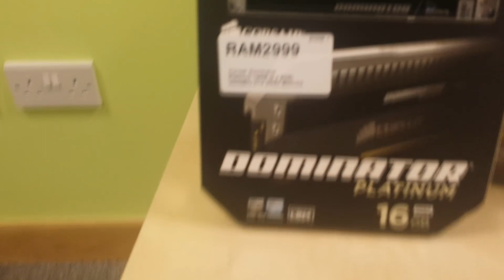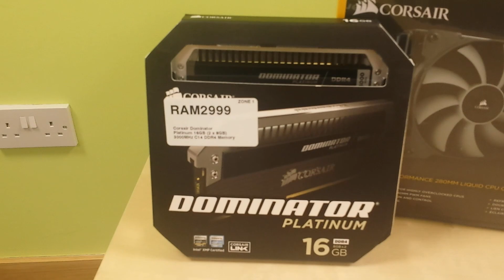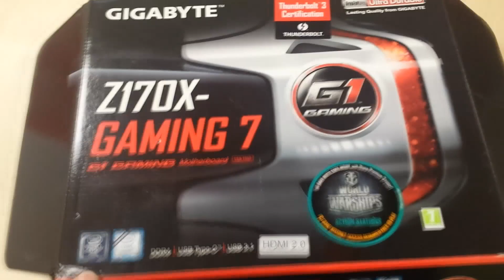My New 2016 PC Build! (May 16th)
Hi folks,

Different type of video for my channel, showcasing some new components going into a brand new case, I hope you enjoy the video and if you do, don't forget to give me a thumbs up or leave a comment.

My PC parts are listed below

Corsair Carbide Series/600Q
Corsair CX600 ATX Power Supply Unit, 600 W
Corsair Dominator Platinum 16 GB (2 x 8 GB) 3000 MHz 2.0 DDR4
GIGABYTE GA-Z170X-Gaming 7 Motherboard
Intel i7 6700k Unlocked CPU
Corsair H110i GTX 280mm Extreme Performance All-In-One Liquid CPU Cooler
C: Drive is a OCZ 160GB SSD (Will need to upgrade this at some stage)
X2 Standard Western Digital HD's 1TB and a 250GB

If you would like any suggestions for Hardware or need to run any thoughts on a build that you are making, then feel free to ask and I will get back to you as soon as possible.

A note about the games and OS -

Hitman will run at max, but to get a consistent 60fps or as close to as possible I shut down various settings to maximize the smoothness of the running mainly the sampling/Anti aliasing.  Doom seemed to run consistently on high with everything whacked up, so I'm not sure if its a Hitman issue with my Nvidia card but it's a bit weird.

A side note about upgrading parts, whilst I presumed that I would need to reinstall Windows due to a CPU and MB change, I actually didn't need to.  Windows picked up the new components and simply updated some drivers, first time I've done a little fist pump for Windows 10!

Many thanks to Alexandru Simion for the new Blue transitions I've been using, if you want top tips on how to vlog or whats hot in terms of vlogging hardware please check out his great channel -